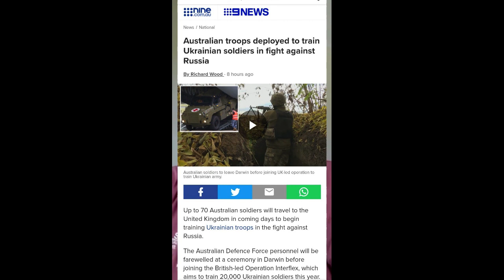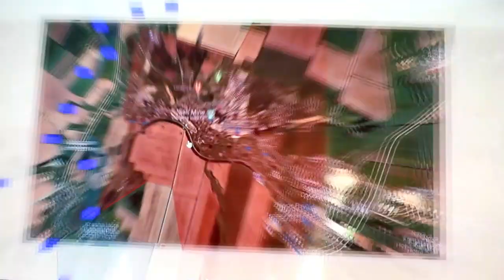18th Jan 2023 Ukrainian Sitrep Australian Troops deployed to help Ukrainians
Australian Troops are deployed to train Ukrainian troops and General Shoigu announces the intended deployment of 1.5 million Russian troops to the Ukrainian Conflict.